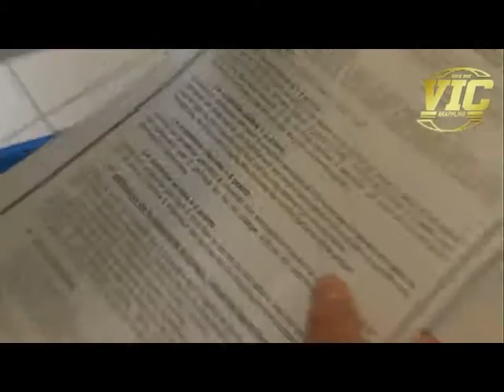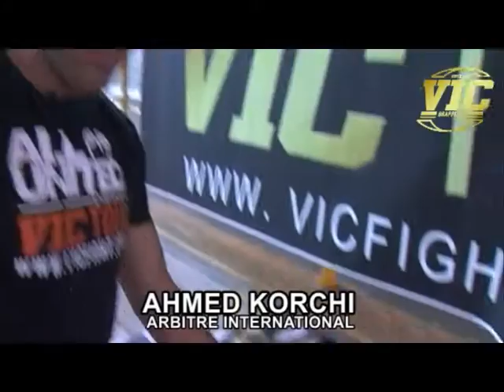VIC TOUR 2011 NANTES - reportage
Reportage des tournois de Grappling organisés par le VIC lors du passage à Nantes, France, en 2011.